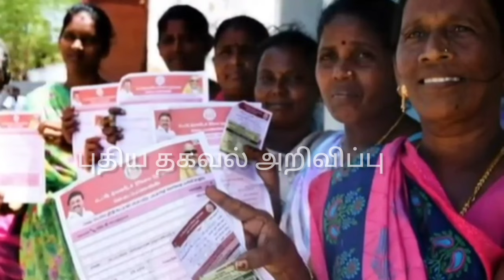BREAKING || மகளிர் உரிமை தொகை..- ஆட்சியர்களுடன் முதல்வர் ஸ்டாலின் ஆலோசனை